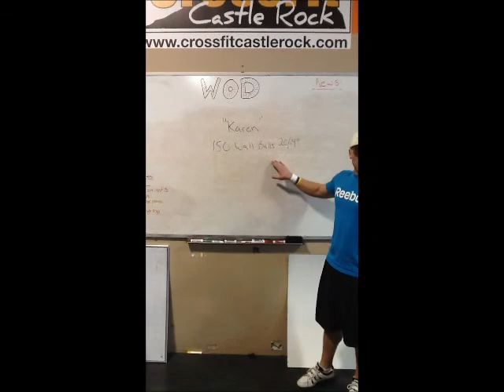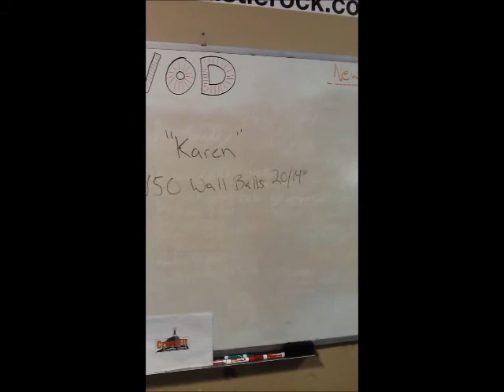Karen Demo - Short